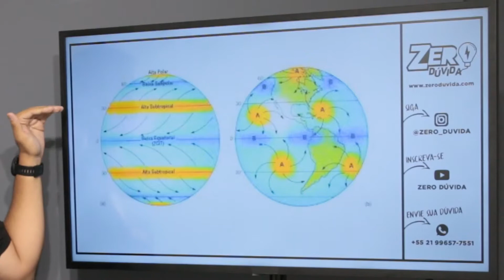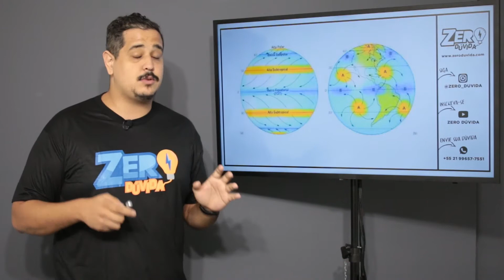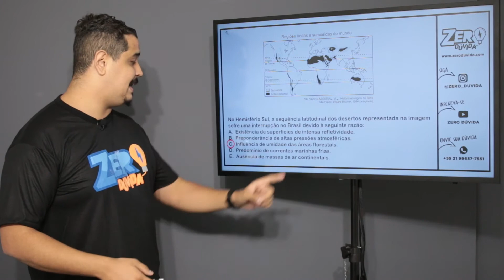ENEM 2019 - No Hemisfério Sul, a sequência latitudinal dos desertos representada...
Questão:
No Hemisfério Sul, a sequência latitudinal dos desertos representada na imagem sofre uma interrupção no Brasil devido à seguinte razão:

a) Existência de superfícies de intensa refletividade.
b) Preponderância de altas pressões atmosféricas.
c) Influência de umidade das áreas florestais.
d) Predomínio de correntes marinhas frias.
e) Ausência de massas de ar continentais.

Gabarito: C

Galera, estudar para o enem TOTALMENTE GRÁTIS é no

Então se liga nas dicas que o professor Vini Bretas tem pra vocês!

❓ Tá com dúvida? Deixe seu comentário!